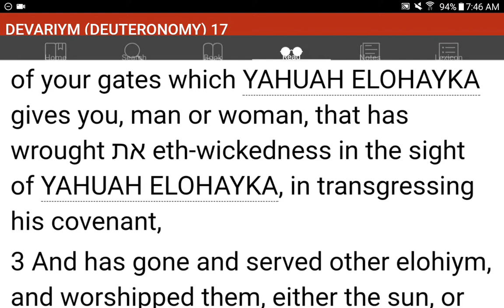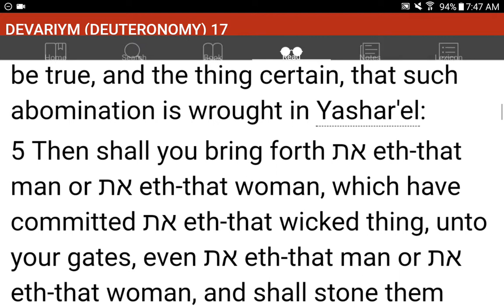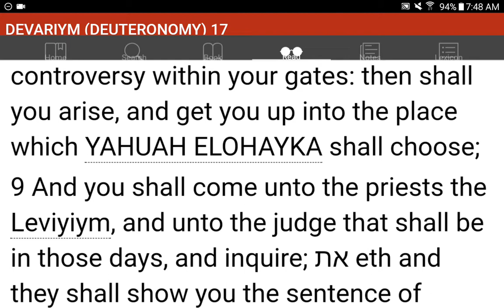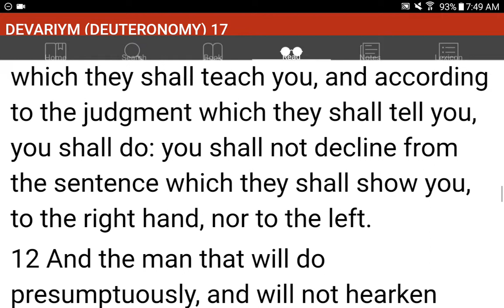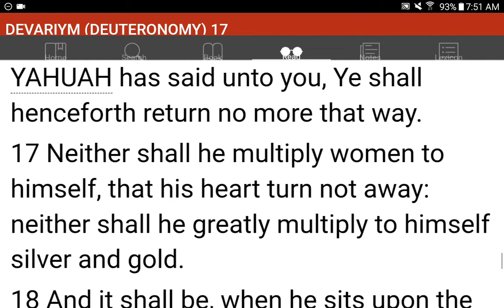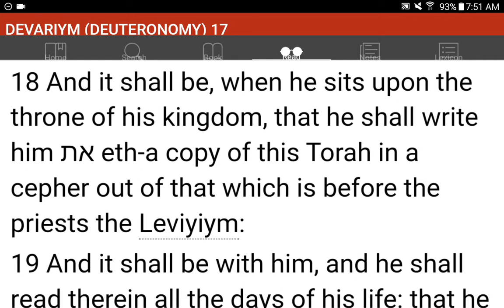💜h?™ "What's the MOST HELPFUL & SIMPLEST WAY that WORKS?"™ GIVE 1P/Month NOW! GCash